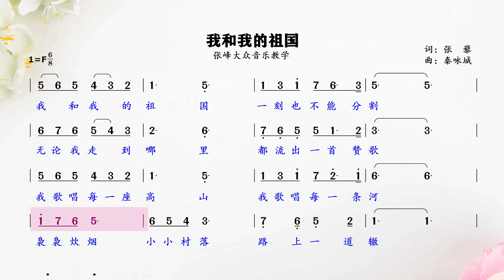国泰民安定、国富民才强，《我和我的祖国》简谱领唱练习！